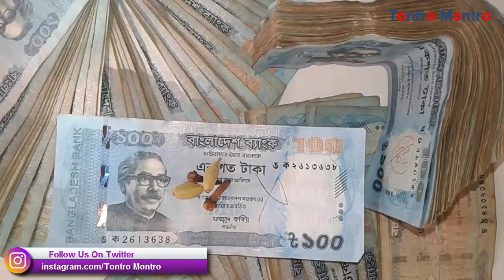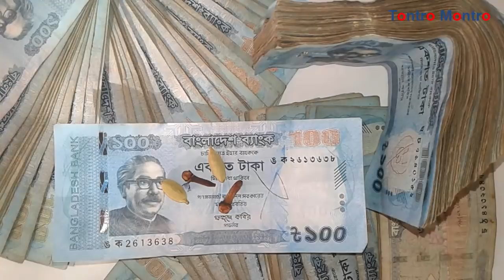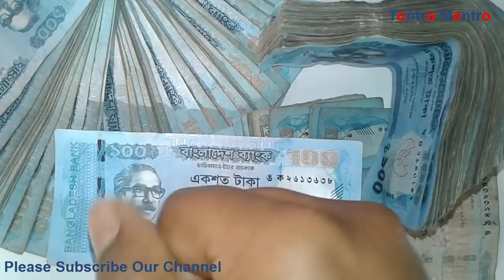এই কাজ করলে আপনার টাকা আসবেই আসবে ১০০% সত্য।If you do this, your money will come 100% true.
কিভেবে ধনবান হওয়া যাই  এবং আপনার মূলধন কিভাবে বাড়বে তন্ত্র শাস্ত্র অনুযায়ীয়ে তা এই ভিডিও তে দেখানো হয়াচে।
আসা করি আপ্নারা আমাদের এই ভিডিও দেখে উপকৃত হবেন ।

তন্ত্র মন্ত্র (tontro montro) চ্যানেল আপনাদের কল্যাণে নিয়মিত ভিন্ন ভিন্ন ভিডিও উপ্লয়াদ করা থাকে।
আপ্নারা অনুঘ্র করা আমাদের সাথেই থাকেবেন।

3.